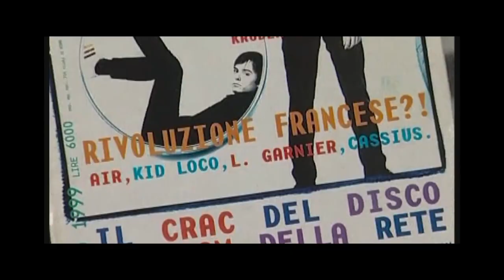Laurent Garnier - Off The Record - Trailer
Prossimamente in Home Video